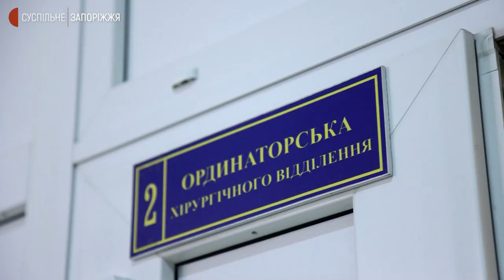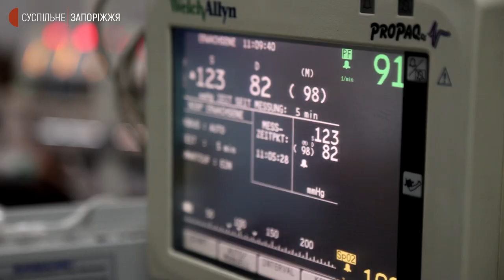Лікар запорізького госпіталю про життя після початку війни | Новини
Ортопед-травматолог Алі-Шах Фавад Гохарович із початку війни майже живе у Запорізькому військовому госпіталі. Додому їздить на кілька годин, весь інший час рятує людські життя.